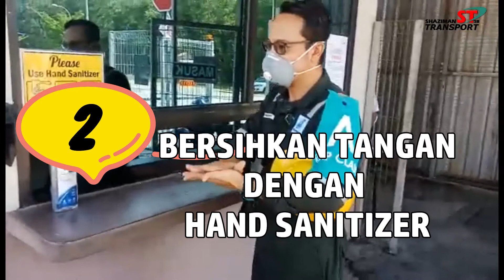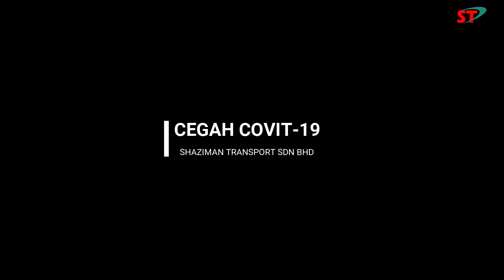Shaziman transport sdn bhd Covid 19 prevention